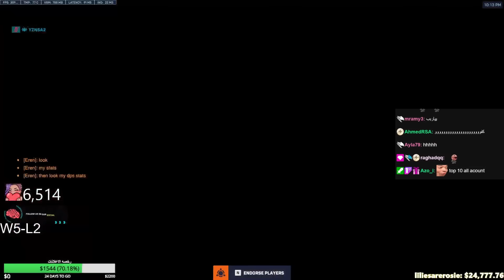التوب 10 اكتمل 🔥 ترول علي بأهم قيم بحياتي؟! 🧐 GETTING A TROLL ON MY FINAL TOP 10 GAME